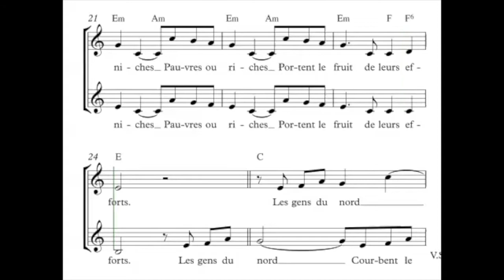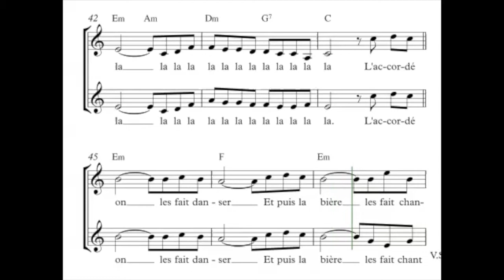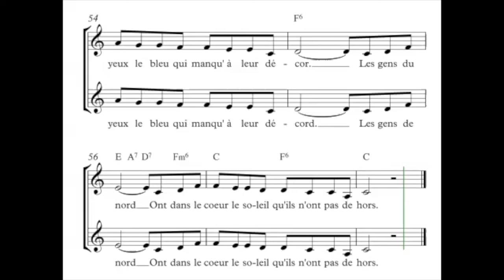Guide voix Les gens du Nord Soprano 1 & 2